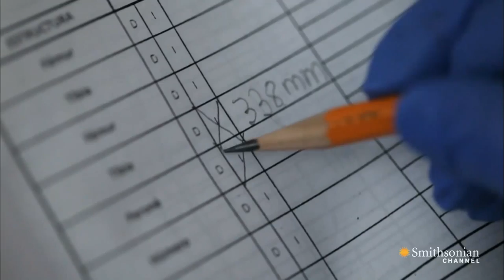What the Remains of the Muisca People Can Teach Us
The graves and remains of the Muisca people reveal clues about their health, social status, diet, and overall quality of life.